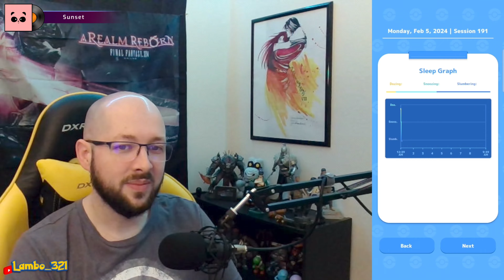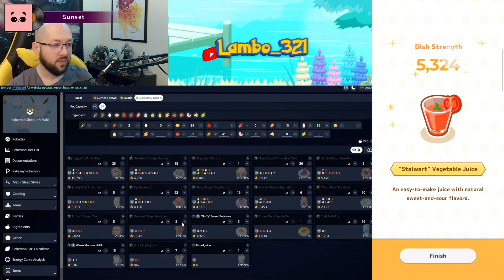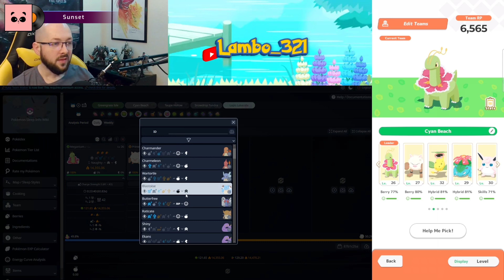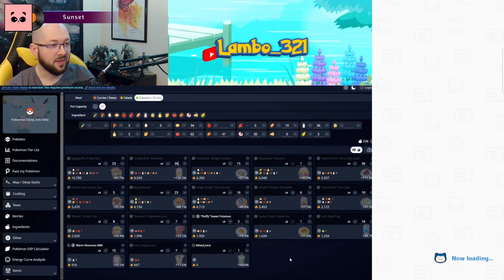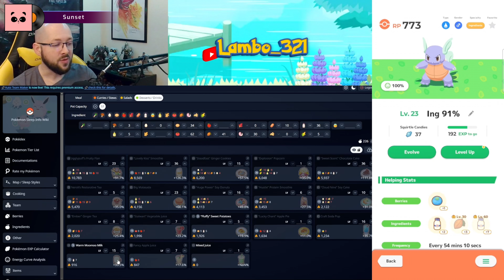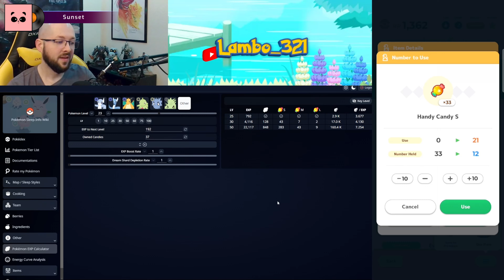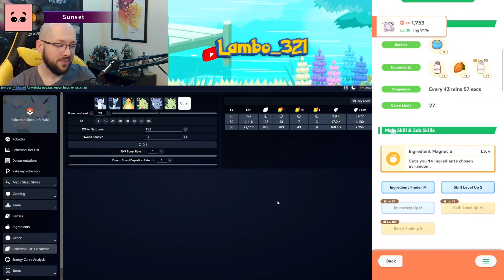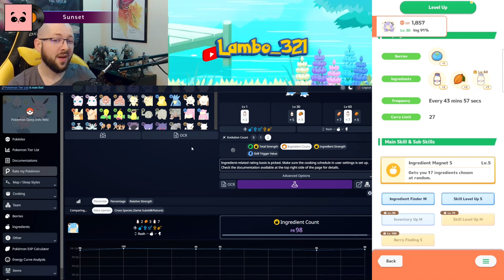VALENTINE'S BUNDLES ANNOUNCED and another MASSIVE INVESTMENT! Sleep research for Feb. 5, 2024